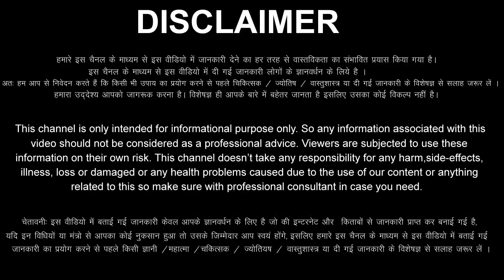Kark Rashi 12 December 2023 Aaj Ka Kark Rashifal Kark Rashifal 12 December 2023 Cancer Horoscope